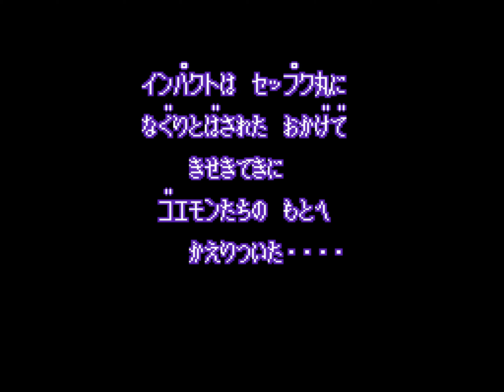100% Main Story + Secret Minigames :: Ganbare Goemon Kirakira Dōchū (SFC 🇯🇵), Longplay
Main Story (100%) + Secret Minigames + Bloopers
Nothing makes sense in this game, except being fun!
(I don't know why I procrastinated like... 7 years on making this video?... but it's finally here! Reference
Timestamps in the pinned comment.

Ganbare Goemon Kirakira Dōchū: Boku ga Dancer ni Natta Wake
Original title: がんばれゴエモン きらきら道中～僕がダンサーになった理由～
Super Famicom
JAPAN 🇯🇵 (Exclusive)

😍 $300 worth of games for less than $30 a month with Humble Choice! Supports charity and NST Gaming!

At the request of Impact, Goemon and his friends travel to several planets in order to defeat the evil commander Harakiri Seppukumaru. The game introduced the "Oni Oni Rendezvous" and title themes which would be used in later titles. The anime based on the series also uses some elements from this game, including the appearance of Seppukumaru and his followers.
Kirakira Dōchū returns to the map-based gaming of Kiteretsu Shōgun Magginesu and the inclusion of minigames. Each character is assigned a different world, with several side-scrolling levels and one or two towns. Each world has a castle stage, in which the boss fights consist of minigames. The game also features voice acting.